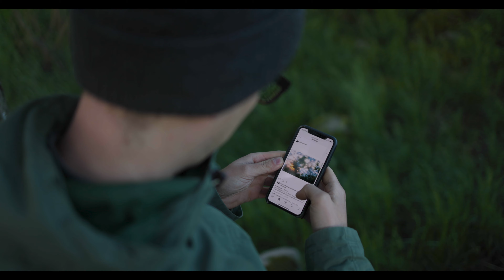Fotograf*innen, die jede*r kennt TEIL 2 | Zeitweise Naturfotografie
Die Naturfotografie ist voll von unterschiedlichen Charakteren und eigentlich finden wir uns bei allen zum Teil wieder. Bleibt bunt :)